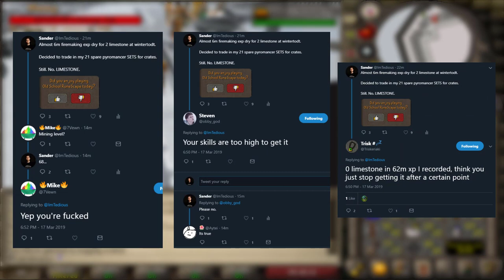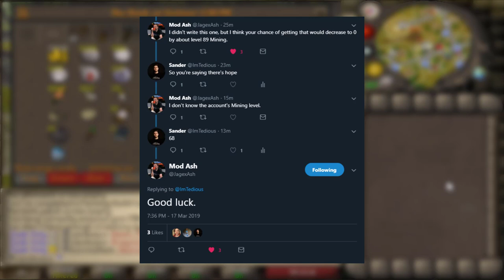Limestone is my Kryptonite - Zeah only ironman #15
In this series I share my progress on my Zeah only ironman, Landmass. As we reach high skill levels and approach the late game stage on the account, lots of challenges lie ahead of us to take on.